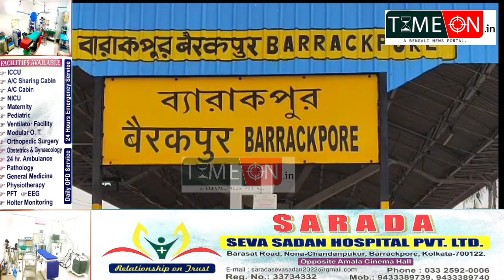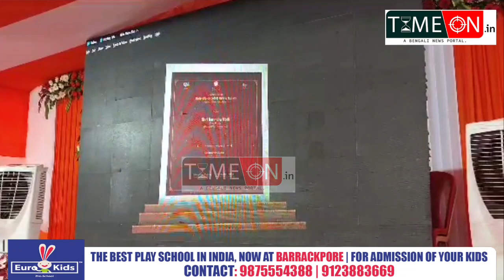অমৃত ভারত ষ্টেশন প্রকল্পের অন্তর্গত ব্যারাকপুর রেল স্টেশনের কাজের ভার্চুয়াল শিল্যানাস